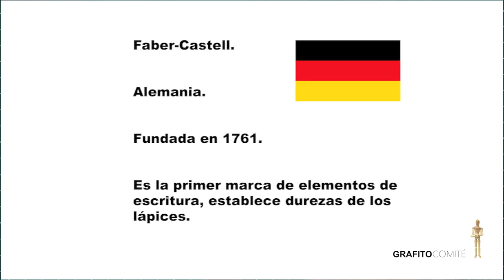Portaminas Faber-Castell TK Fine 9715, revisión por Grafito Comité.